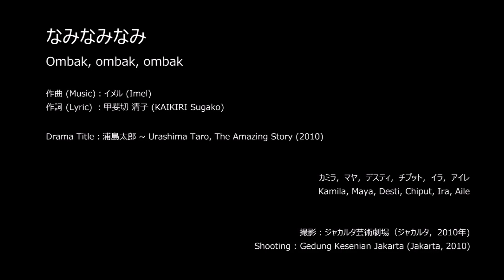#115 なみなみなみ (Nami Nami Nami) - Ombak, ombak, ombak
ENJUKU Original Soundtrack ~The Color of Our Stage~

Kami adalah Teater ENJUKU, sebuah kelompok teater yang beranggotakan pemuda-pemudi
Indonesia yang pada April 2021 lalu telah resmi ditutup.
Kami telah melahirkan 12 karya pementasan selama 12 tahun perjalanan kami. Di dalam 12
pementasan tersebut, telah tercipta 133 buah lagu yang mewarnai pementasan kami.
Dalam proyek kali ini, kami akan menayangkan kembali 133 lagu yang telah mewarnai lakon
kami di atas panggung dengan mengunggah 1 lagu per hari, di mulai dari karya kami yang
terbaru hingga karya kami yang terdahulu.
Melalui proyek yang akan kami langsungkan hingga akhir tahun 2021 ini, silahkan saksikan
panggung Teater ENJUKU, dengarkan lagu-lagu kami, dan rasakan kembali warna-warni 12
tahun perjalanan yang telah kami lalui.
★Untuk mendengarkan hasil file audio yang maksimal, silakan klik link audio yang sudah tersedia dibawah ini.

en 塾オリジナルサンドトラック集 ～舞台を彩る～
2021 年 4 月に解散したインドネシアの若者で構成される劇団 en 塾。
2009 年～2021 年の 12 年間に 12 作品を制作。その中に 133 曲の劇中歌があります。
このプロジェクトでは、舞台を彩ったその 133 曲が歌われる場面を今一度、最新作から初演作まで遡りながら、毎日 1 曲
ずつご紹介していきます。
2021 年年末までのほぼ毎日お届けしていくこのプロジェクトで、en 塾の舞台を観て、歌を聴いて、改めて en 塾の駆け抜
けた 12 年間を感じてください。
★楽曲をクリアな音源でお聴きになりたい方は、下記オーディオリンクのデータでお楽しみください。

なみなみなみ (Nami Nami Nami) - Ombak, ombak, ombak
Drama Title: 浦島太郎 (Urashima Taro) - The Amazing Story